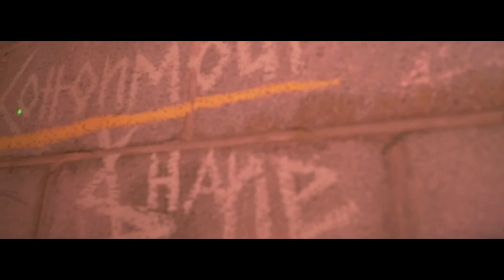Shane Cottonmouth F/ C-Dolla -Whole Lotta Money(Official Video)